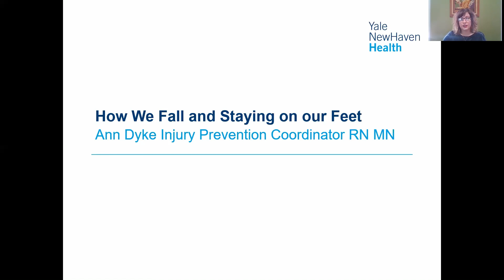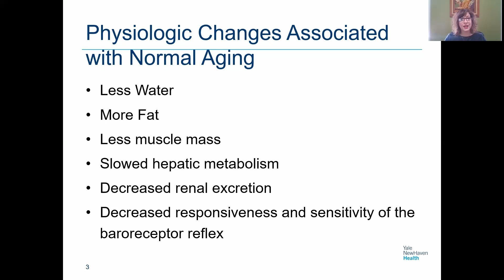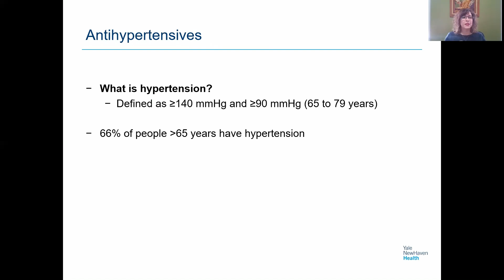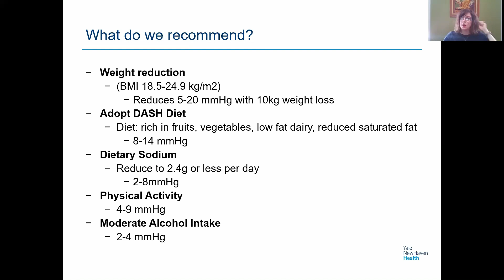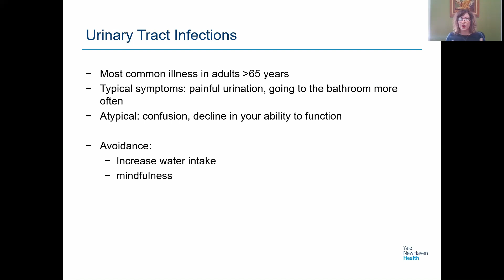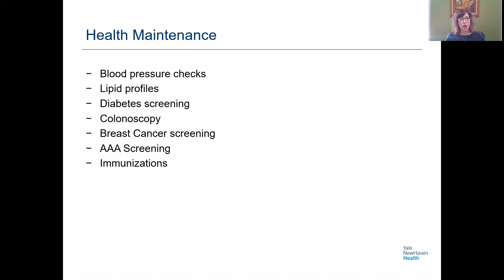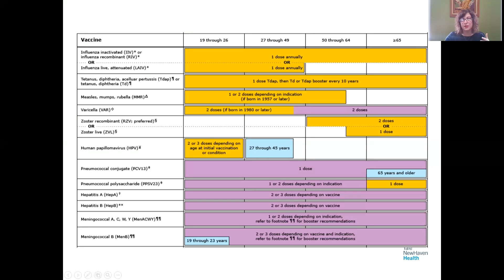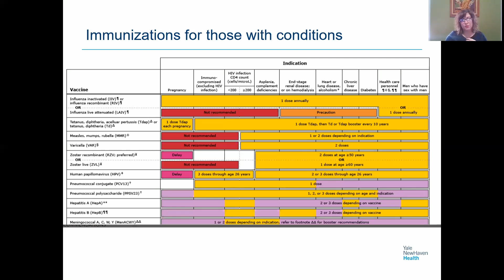Preventing Falls Staying up on Your Feet with Ann Dyke, RN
05 Preventing Falls Staying up on Your Feet with Ann Dyke RN 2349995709

752